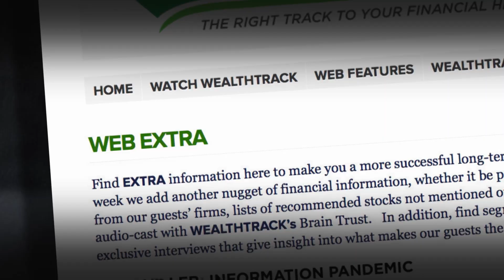The Narratives Driving Stock & Real Estate Prices [2021]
We have a special treat for you. Robert Shiller, a Nobel Prize winning economist, a pioneer in the field of behavioral finance, long-time Yale professor, financial innovator and prolific author. Shiller is also the co-creator of the widely cited gauge of U.S. housing prices, the Case-Shiller Home Price Index, and creator of the cyclically adjusted PE ratio known as the Cape Ratio which is a price-earnings ratio for the S&P 500 based on average inflation-adjusted earnings from the previous ten years. Because it includes ten years of earnings many consider it to be a more reliable gauge of market value.
His presence could not be more timely. He is known for identifying the tech and housing bubbles long before anyone else did, and here we are in the midst of an economy crushing pandemic with home prices booming and stock prices hitting new records.  We started with the stock market, his analysis of the record-setting performance.

00:00 Hello
01:00 Introduction
02:31 Interview with Robert Shiller
25:13 Action Point

WEALTHTRACK # 1728 broadcast on January 08,2021

Links to Books mentioned:
Narrative Economics: How Stories Go Viral and Drive Major Economic Events

Irrational Exuberance

Animal Spirits: How Human Psychology Drives the Economy, and Why It Matters for Global Capitalism